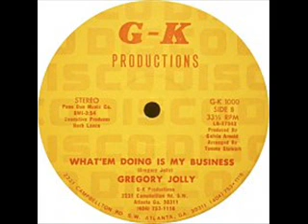Gregory Jolly ‎– I Want To Clap My Hand For The Power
A: I Want To Clap My Hand For The Power

From: Gregory Jolly ‎– I Want To Clap My Hand For The Power / What'Em Doing Is My Business
Label: G-K Productions ‎– G-K 1000
Format: Vinyl, 12", 33 ⅓ RPM
Country: US
Sortie: 1979
Genre: Funk / Soul
Style: Disco